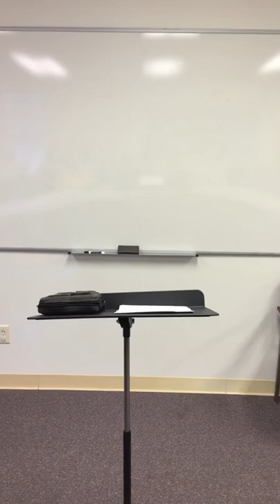First Baptist Church of Sidney Ohio Sunday School 9/5/2021